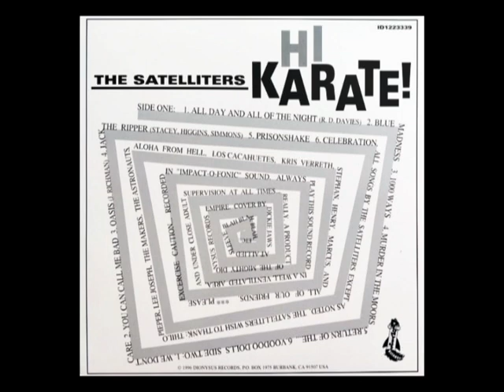The Satelliters - We Don't Care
The Satelliters - Hi Karate! LP Dionysus Records 1996 .Nagualdos music 07/2024.